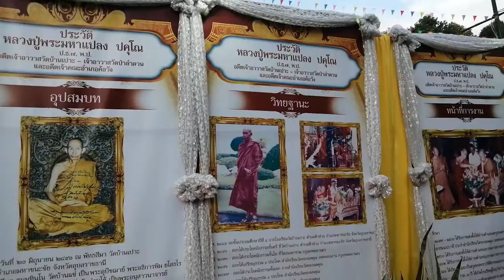นมัสการหลวงปู่มหาแปลง ปคุโณ